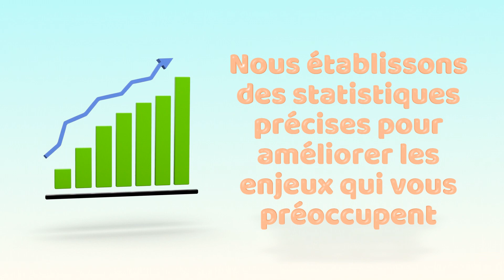Comment prévenir l'absentéisme?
Dans la grande majorité des cas, l’absentéisme peut se réduire.
Plusieurs signes précurseurs ne sont pas exprimés, mal gérés ou avec lesquels on ne sait pas comment agir.
Nos interventions en entreprise règlent tous ces problèmes.
Nous établissons un climat de confiance avec vos employés.
Nous établissons des statistiques précises pour améliorer les enjeux qui vous préoccupent.
Nous résolvons les enjeux personnels qui affectent la vie professionnelle.
Nous mesurons l’absentéisme et le faisons diminuer.
Les arrêts de travail plus longs peuvent aussi être évités.
En agissant en amont, nous réduisons les arrêts de travail.
Nous réduisons même les baisses de productivité temporaires.
Contactez-nous pour en apprendre davantage.